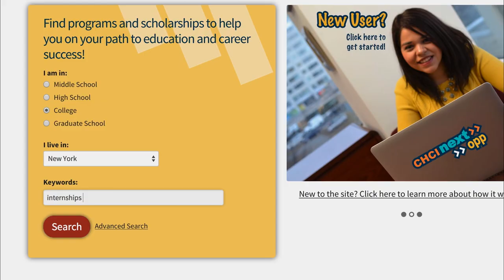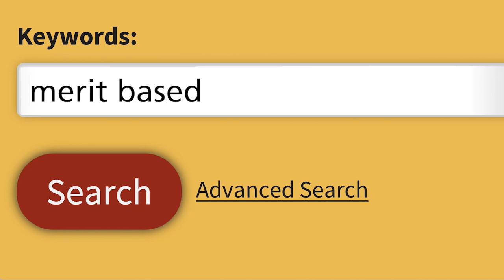CHCI NextOpp Promotional Video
CHCINextOpp.net is a powerful, easy-to-use online database for students, parents, counselors, and education providers. This new online tool allows users to search for opportunities based on their unique profile, location, and interests. The site also provides helpful reading materials to further educate users about the college-going process. From middle school to graduate school – there’s something for everyone. What’s YOUR next opportunity?